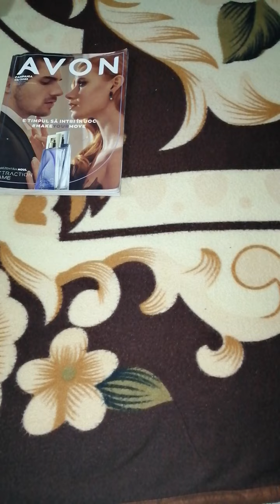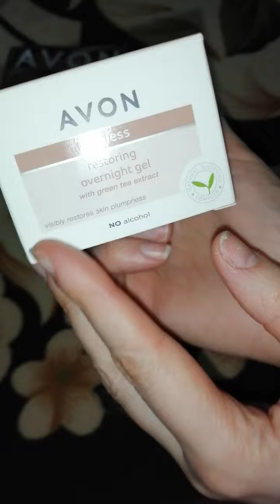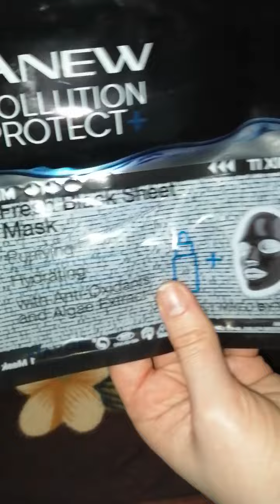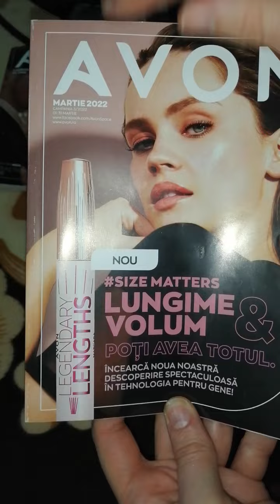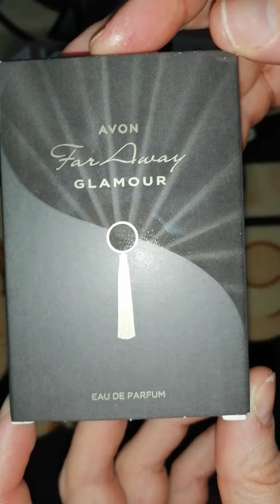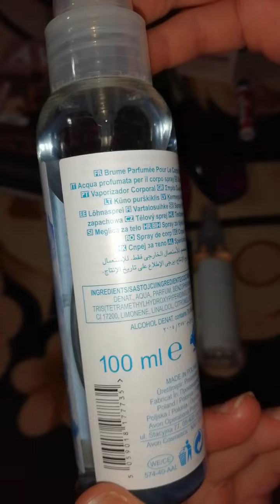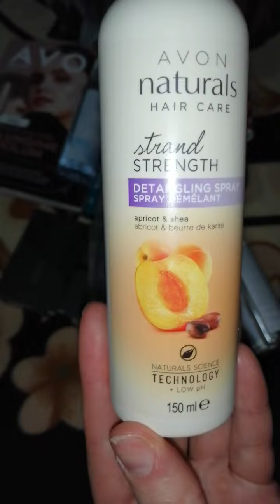Comanda Avon C2/2022...🥰💞👍🤩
Bună va las mai jos link.urile către canalele fetelor menționate în clip. Canalul Simonei pentru a vedea în premiera cataloagele Avon și Oriflame cât și alte produse canalul Gabriele unde aveți ce-a mai sincera părere despre ceea ce postează și canalul Claudia's Choice... Unde tot asa aveți catalogul răsfoit...